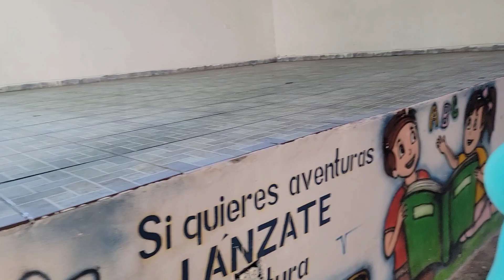Ivancito en pesará sus estudios a los 4 añitos